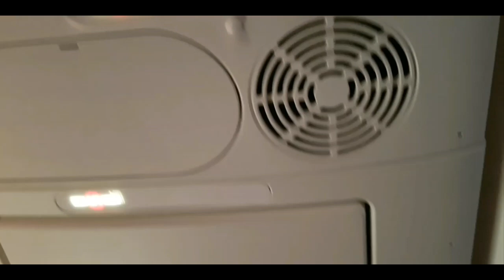Перелет Новосибирск Москва.Flight Novosibirsk Moscow.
Новосибирск Москва перелет.